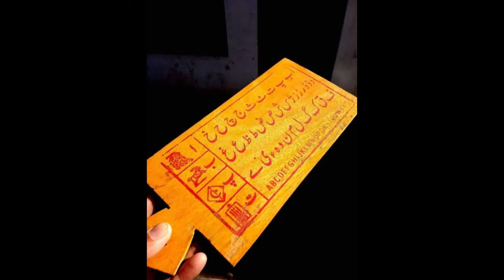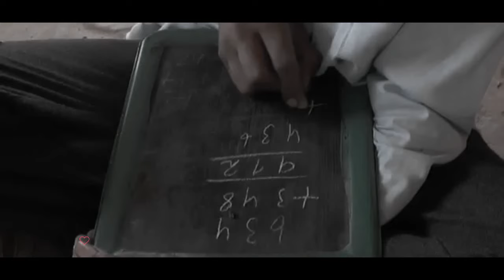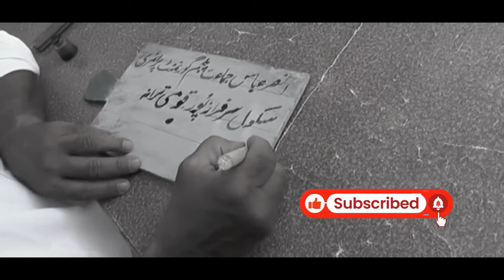बचपन की यादें | Aaj se 30 Saal Pahale ke Duniya Kasie the | 80s ka Zamana ki Yaden | قلم،دوات ،تختی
बचपन की यादें | Aaj se 30 Saal Pahale ke Duniya Kasie the | 80s ka Zamana ki Yaden |

بچپن کی یادیں: 80 کی دہائی

اسی کی دہائی کی دنیا اب ایک خواب کی طرح لگتی ہے، خاص طور پر جب ہم اپنے بچپن کی یادیں تازہ کرتے ہیں۔ 80 کی دہائی میں زندگی بہت سادہ اور دوستانہ تھی، جس میں صرف تکنیکی اور سماجی تبدیلی کے ابتدائی آثار تھے۔

سادہ زندگی: اس وقت لوگ زیادہ تر روایتی طریقوں سے رہتے تھے۔ ٹی وی پر صرف چند چینلز تھے اور کیبل ٹی وی کا رجحان ابھی شروع نہیں ہوا تھا۔ رنگین ٹیلی ویژن بھی نہ ہونے کے برابر تھے۔
مواصلات کے طریقے: لینڈ لائن فون رابطے کا اہم ذریعہ تھے، اور موبائل فون ناقابل تصور تھے۔ خط و کتابت ایک عام رواج تھا، اور خطوط کا تبادلہ زندگی کا ایک اہم حصہ تھا۔
کھیل اور تفریح: بچوں کے کھیل اور تفریح ​​کے طریقے سادہ تھے۔ کرکٹ، ماربل، گلی ڈنڈا اور لڈو جیسے کھیل مشہور تھے۔ ویڈیو گیمز ابھی نوزائیدہ تھے اور اٹاری جیسے کنسولز غالب تھے۔
فیشن اور رجحانات: سادہ اور آرام دہ کپڑے فیشن میں تھے۔ جینز، ٹی شرٹس اور چمڑے کی جیکٹس ٹرینڈ میں تھیں۔ سجیلا لباس پر آرام دہ لباس کو ترجیح دی گئی۔
موسیقی اور فلمیں: ریڈیو اور کیسٹ پلیئر موسیقی کے اہم ذرائع تھے۔ فلموں کی اپیل بھی بہت زیادہ تھی اور بالی ووڈ کی ہٹ فلمیں اس وقت کے سماجی کلچر کا حصہ تھیں۔
خاندان اور معاشرہ: خاندانی بندھن اور برادری کے تعلقات مضبوط تھے۔ پڑوسی ایک دوسرے کے قریب تھے اور تہواروں اور تقریبات میں اتحاد نظر آتا تھا۔